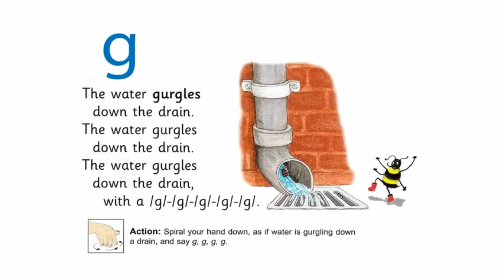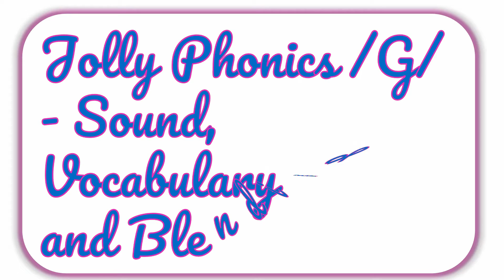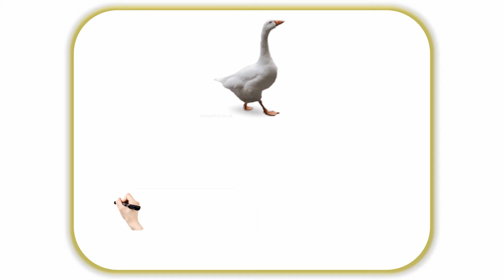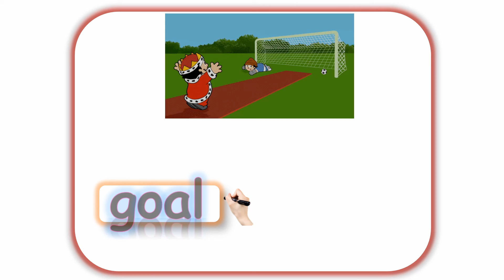Jolly Phonics G song and sound words1